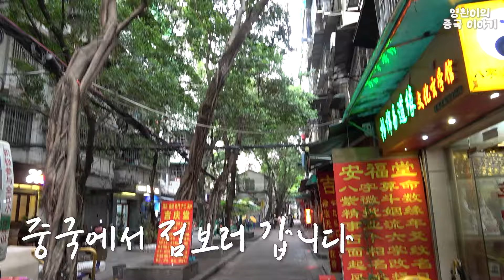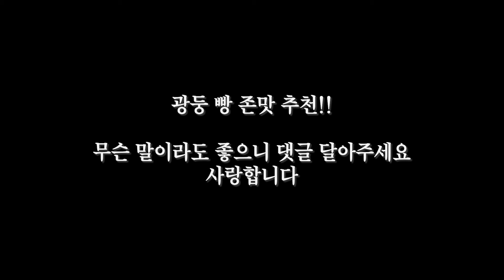중국 돼지고기 쿠키 먹방